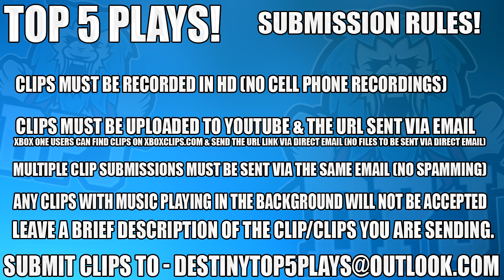Destiny: Creepy Cayde-6 / PvP HACKER? - Top 5 WTF Moments Of The Week / Episode 327